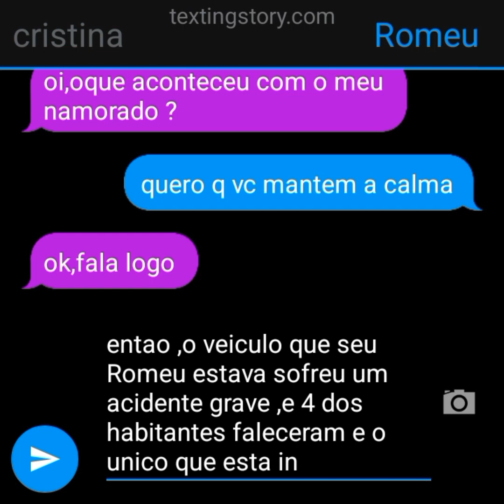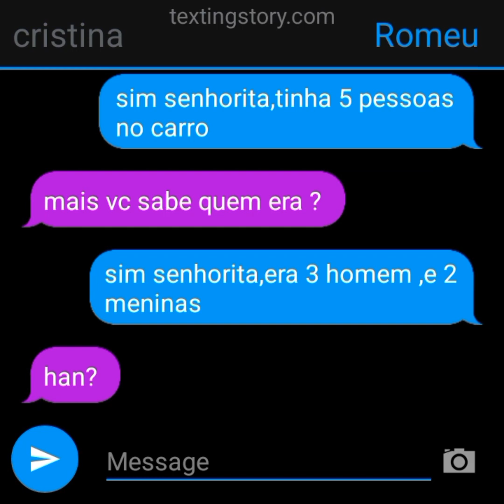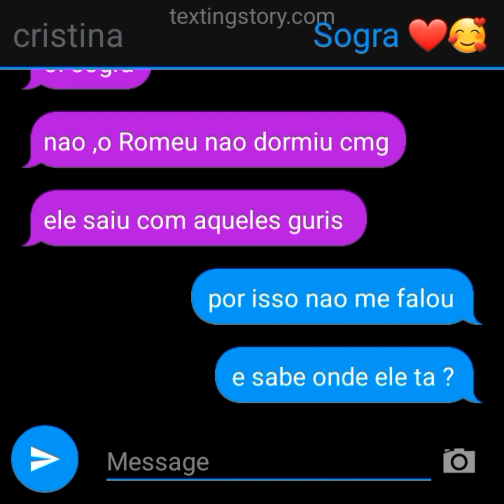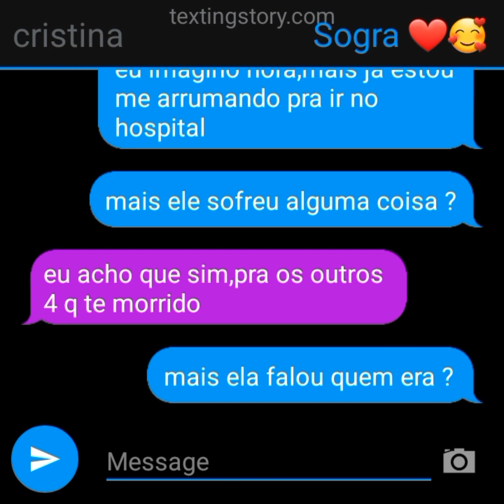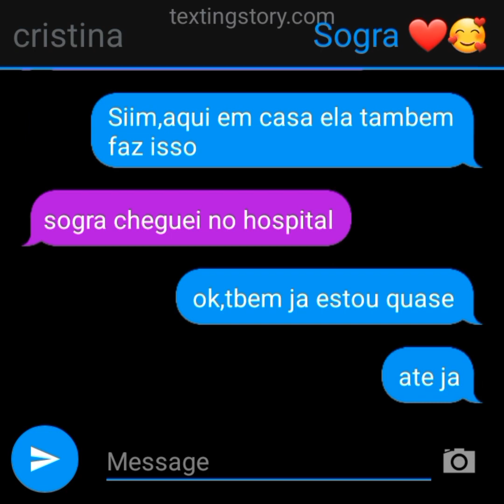A namorada tinha um sexto sentido (Parte 3 )